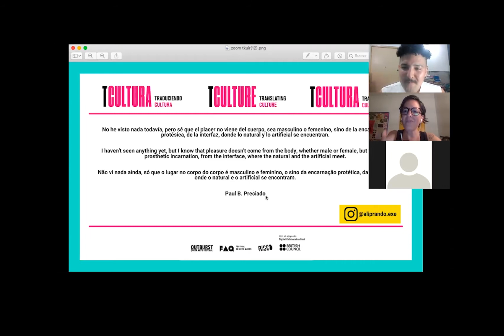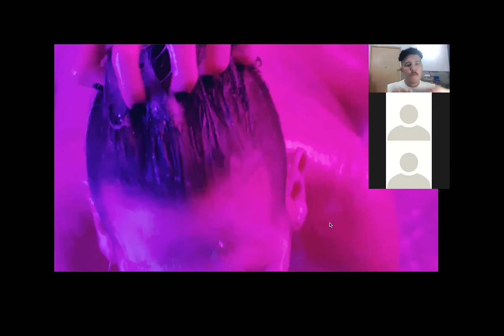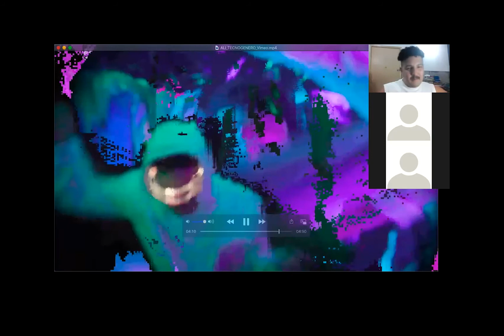Tkuir - Cultura | Culture | Cultura - Ali Prando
Ali Prando

Con el apoyo de | With the support of | Com apoio do:
Digital Collaboration Fund (British Council)

En asociación con | Partnership with | Parceria com:
*FAQ - Festival de Arte Queer | Queer Art Festival (Buenos Aires)
*Outburst (Irlanda del Norte | Irlanda do Norte | Northern Ireland)
*RISCO (Brasil | Brazil)